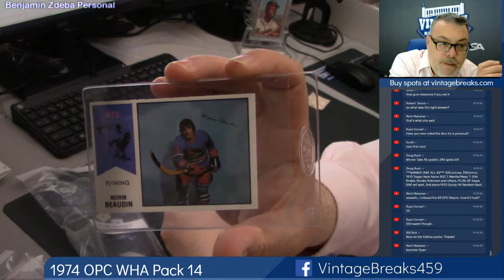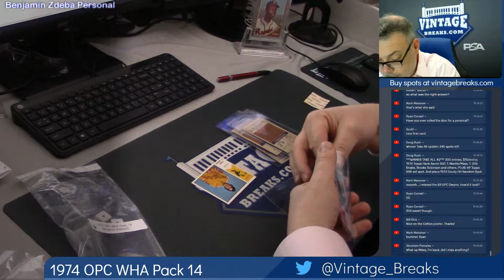05-23-19 1974 OPC WHA Pack 14 Break Opening Video